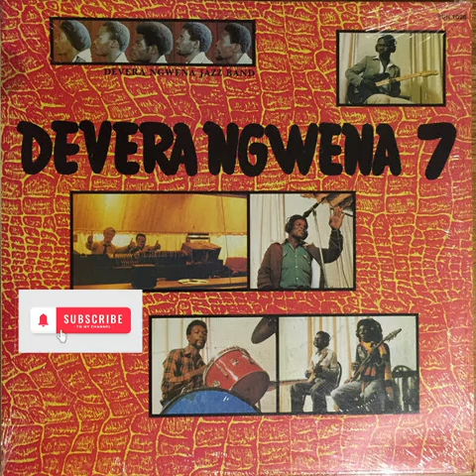Bata Hana [Audio Visuals]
Bata Hana

Devera Ngwena 7

Follow the Crocodile (FC) Productions

1985 ©